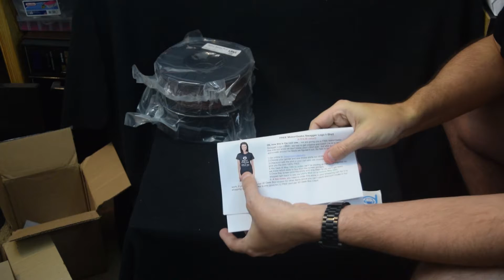Geek Box - April 2018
Unboxing April 2018's Maker Geek Geek Box (in July... see my Where have I been video for explanation).